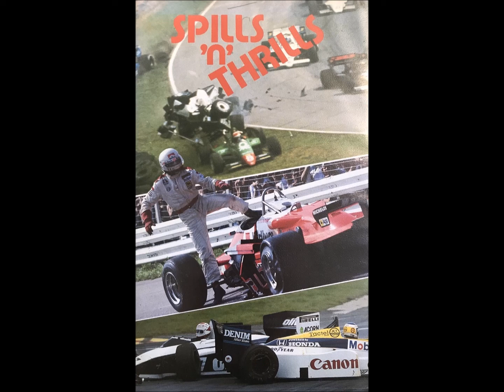John Saunders - Turbocharger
Spills 'n Thrills: accidents and incidents from the world of Grand Prix motor racing" [a 1985 (and 1992) VHS about crashes in Formula 1 released by Duke Video - in italiano: Carambole e Brividi in Formula 1]